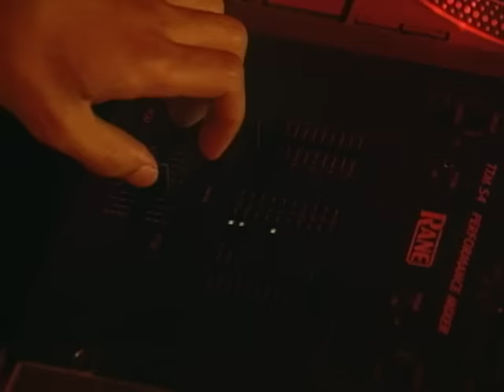Incubus - Redefine (from Incubus Volume 2)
Music video by Incubus performing Redefine. (C) 2001 Sony Music Entertainment